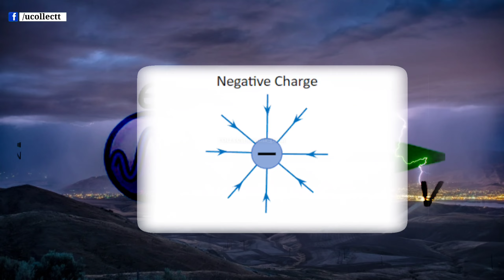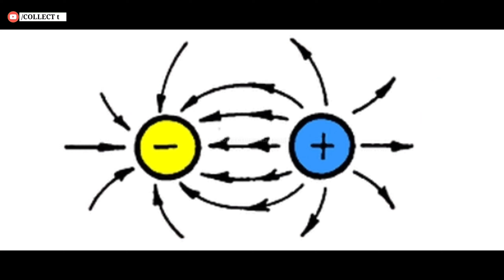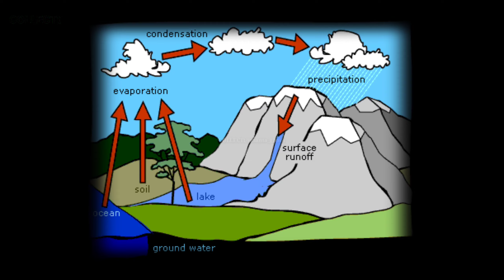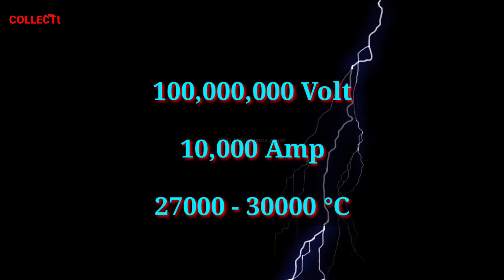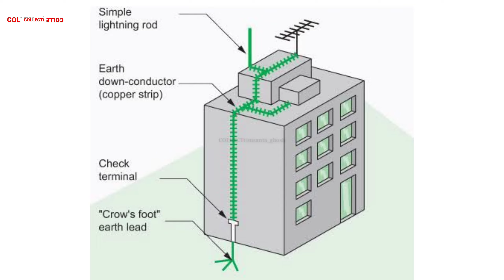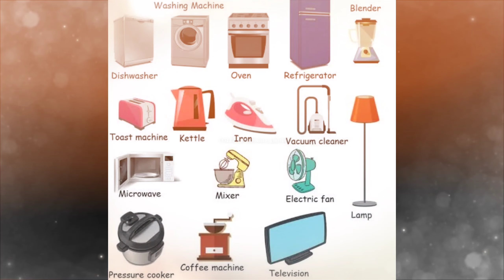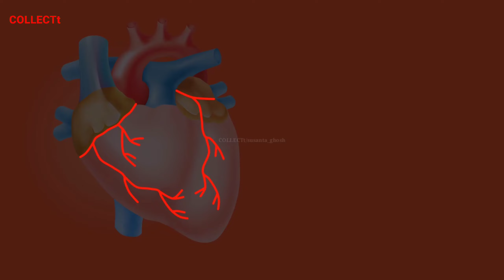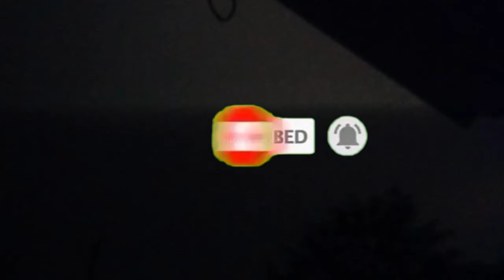বজ্রপাত কি ভাবে হয় সরাসরি দেখুন - কেন ও কি ভাবে হয় ? বজ্রপাত থেকে বাঁচার উপায় @abpanandatv দেখুন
সাপ_কামড়ালে কি করবেন ও কি করবেন না ?

Related Search_____________________________________________________________________________
বজ্রপাত,বজ্রপাত কিভাবে হয়,বজ্রপাত থেকে বাঁচার উপায়,বজ্রপাত কিভাবে হয় সরাসরি দেখুন,বজ্রপাত ভিডিও,বজ্রপাত কি,বজ্রপাতে মৃত্যু,বজ্রপাতের শব্দ,বেড়েছে বজ্রপাত,বজ্রপাত কেন হয়?,বজ্রপাতের সময়,বজ্রপাতের কারণ,বজ্রপাতে,বজ্রপাত,বজ্রপাত থেকে বাঁচার নিয়ম,বজ্রপাত পিক,বজ্রপাত ঝড়,বজ্রপাত থেকে বাঁচার ১০ কৌশল,বজ্রপাত থেকে বাঁচার 7 টি উপায়,বজ্রপাত থেকে বাচার 10 টি উপায়,বজ্রপাত কেন ও কিভাবে সৃষ্টি হয়?,বজ্রপাত থেকে কিভাবে বাঁচা যাবে,অন্তরে বজ্রপাত,বজ্রপাত কেনো হয়,রংপুরে বজ্রপাত,